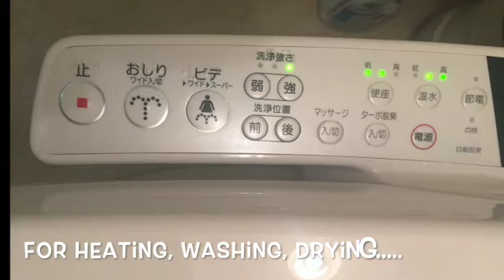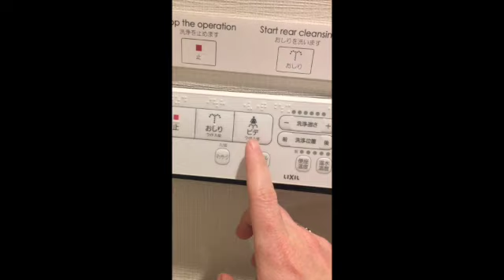Cool Japanese toilets!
Check out the features of modern, high tech toilets in Japan.